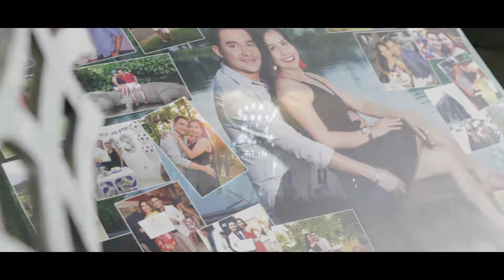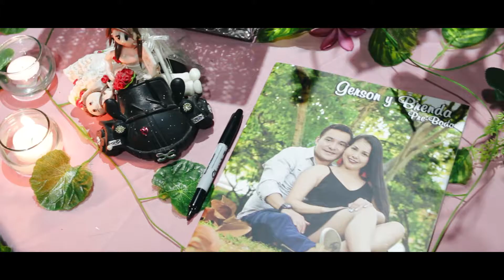Gerson & Brenda Oficial Video Trailer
Gerson & Brenda

Una pareja espectacular, les deseamos lo mejor en este nuevo camino que emprenden juntos, gracias por escogernos para registrar esos momentos únicos y tan importantes.

Cubrimiento de tus eventos sociales.